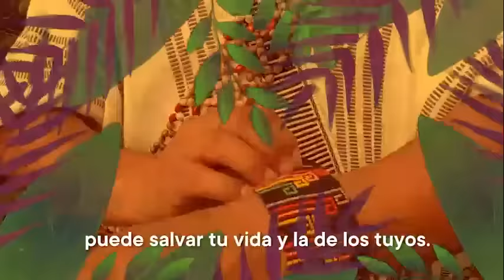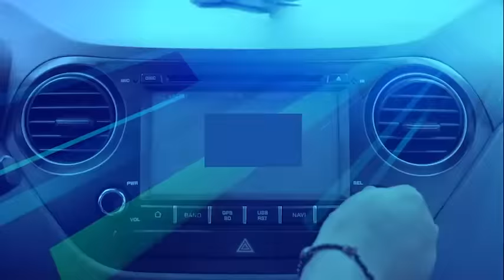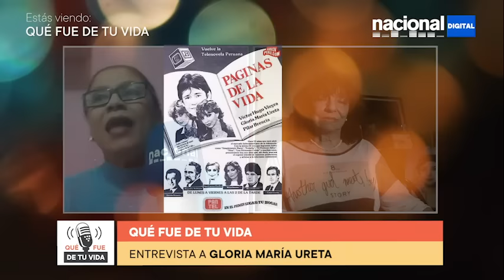Desde España, la reconocida actriz de radionovelas y teatro peruano: Gloria María Ureta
La vocación artística le viene de familia, su abuela actriz, su madre, su padre, sus primos también.
Ella está muchos años residiendo en España y esta vez aceptó conversar con Nacional. Gloria María Ureta nos cuenta qué fue de su vida.